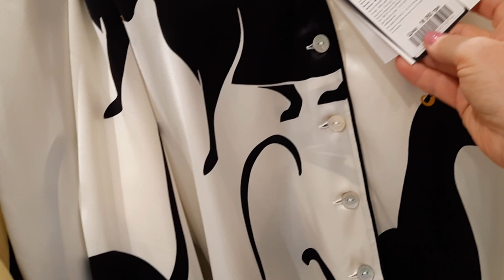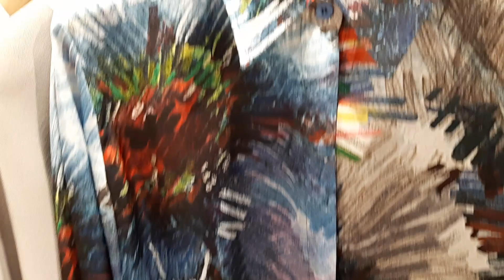RED VALENTINO ❤ ISABEL MARANT ❤ NANUSHKA❤ MAX&Co❤MARINA RINALDI ❤IRO❤VVB🍁ЦУМ. КРАСИВАЯ ОДЕЖДА 🛍 ЦЕНЫ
Дорогие бренды в ЦУМ) Много  интересных моделей одежды на осень) Приглашаю Вас на прогулку по магазинам) Присоединяйтесь 🧚‍♀️